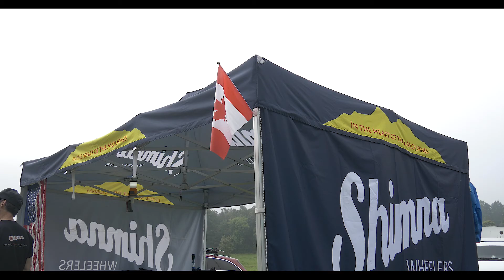24 Hour Psycle Event Official Video!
We were blessed with the weather this year; you could really see the beauty of the location! 24 hours of epic cycling in Castlewellan Forest Park. What an event! Different categories featured included: 4 hours, 8 hours and 24 hours. There were even group entries. Overall, a very impressive range of professionals and people, just wanting to have a challenge and of course, a great laugh!!

Life Adventure Ctr
PsycleFest
CUBE Bikes
Nettl of Lurgan
Newry, Mourne and Down District Council